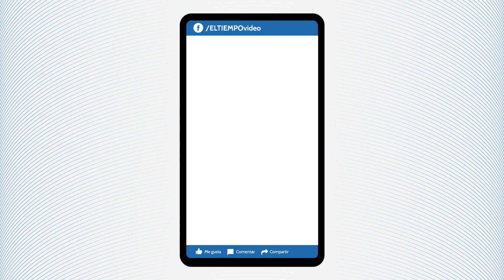La batalla de una colombiana con cáncer contra una agencia de niñeras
Edna Valenzuela afirma que la empresa Au Pair quiso obstaculizar su tratamiento gratuito en EE. UU.